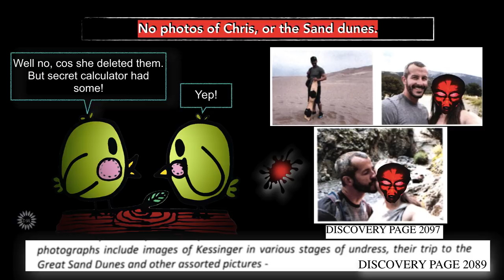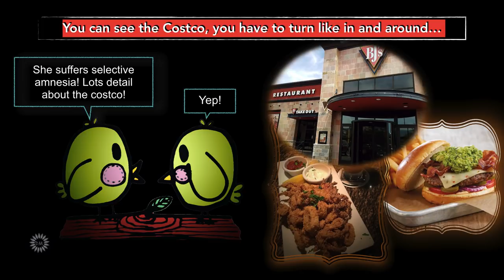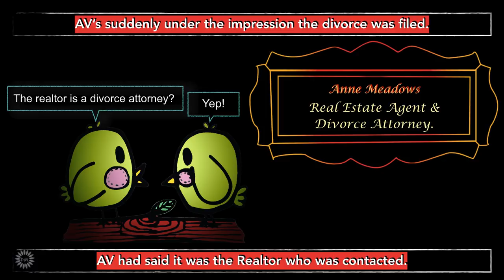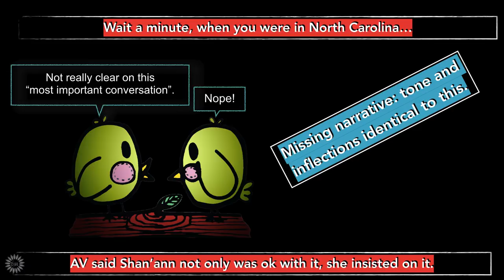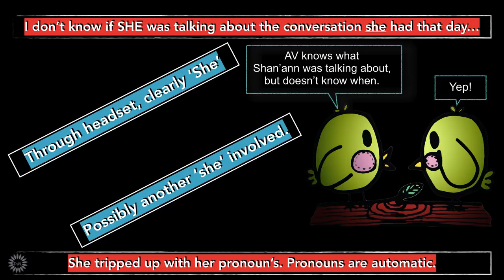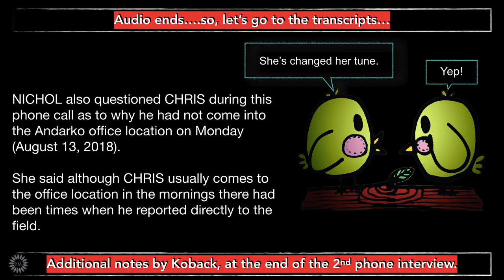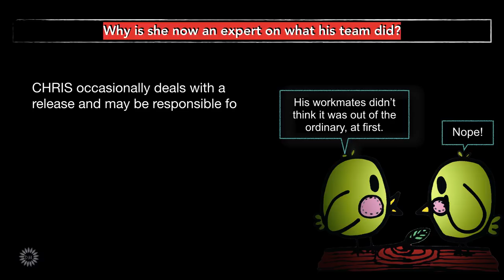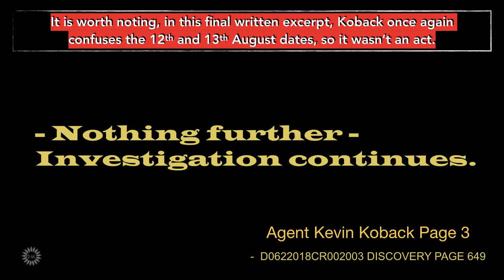Chris Watts Murders: Kessinger 2nd phone interview Analysis part 2 (parody series)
Nichol Kessinger 2nd phone interview with Agent Koback. Part 2 (Final).  Audio cuts short at the end, transcripts from discovery added. Part of the Kessinger Review Parody series.

- 2nd interview part 1/6 (16 August in office)

- Kessinger interview 3 (Charlotte and Kessinger parody) Part 1/5